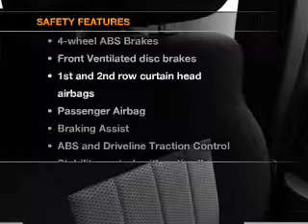2010 Jeep Liberty - Ocala FL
Year: 2010
Make: Jeep
Model: Liberty
Trim: Sport
Engine: 3.7 liter 6 cylinder 12 valve
Transmission: 4-Speed Automatic
Color: Green
Mileage: 60447
Address:
3440 South Pine Avenue